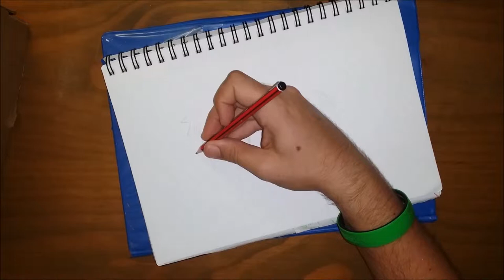Melon Me Youtube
Decided to draw a chibi piece, after watching "Heavens lost property", Ikaros is so adorable!!! Not much to say other than I enjoyed doing this and look forward to expanding and developing my skill.